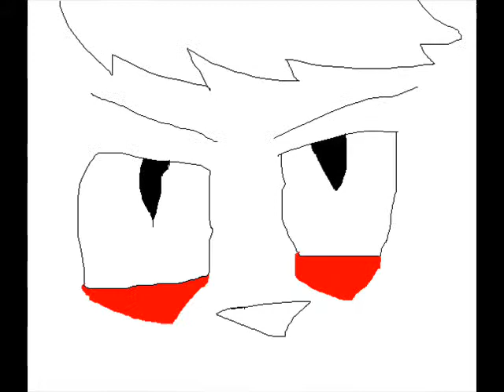Molly was a Good Girl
Molly is My other rp charri ^^ Enjoy.
-Haunter